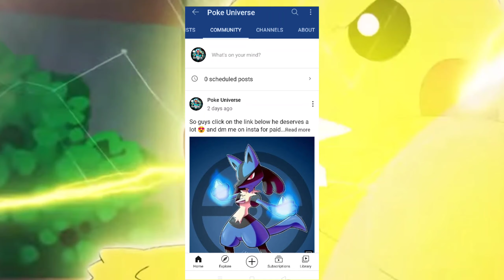Pokemon Journeys Episode In India? | Watch Pokemon Journeys Episode 100% | Pokemon Journeys in Hindi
𝑻𝒐𝒉 𝒈𝒖𝒚𝒔 𝒌𝒂𝒊𝒔𝒂 𝒍𝒈𝒂 𝒗𝒆𝒅𝒊𝒐 𝒄𝒐𝒎𝒎𝒆𝒏𝒕 𝒌𝒓𝒐 𝒑𝒂𝒔𝒂𝒏𝒅 𝒂𝒂𝒚𝒂 𝒕𝒐𝒉 𝒍𝒊𝒌𝒆 𝒌𝒓𝒅𝒐 👍 𝒂𝒏𝒅 𝒄𝒉𝒂𝒏𝒏𝒆𝒍 𝒔𝒖𝒃𝒂𝒄𝒓𝒊𝒃𝒆 𝒌𝒂𝒓 𝒅𝒐♦️𝒕𝒂𝒌𝒊 𝒆𝒔𝒊 𝒗𝒆𝒅𝒊𝒐𝒔 𝒎𝒊𝒍𝒕𝒊 𝒓𝒉𝒆.

Visit our insta handle : PokeUniverse123